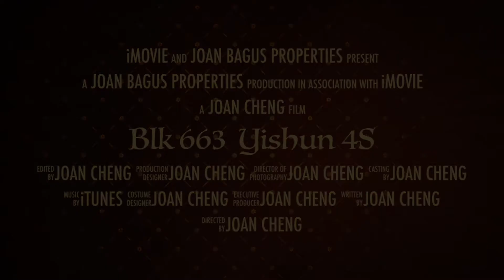Blk 663 yishun 4s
20 years of full time experience in real estate. Having personally TRANSACTED MORE THAN 2000 PROPERTIES SINCE 2000 , Joan Bagus is an expert in Challenging Cases like divorce, Compulsory Acquisition (Bank and HDB), Missing spouse, Spouse/Owners in Prison, Bankruptcy, Islamic Faraid, Owners Overseas.

For almost 20 years Joan Bagus has committed to bringing the best value and best service to her clients. Since year 2000, She and her partner have been Top Producers in Top Leading Property Agencies in Singapore ( including No. 1 Top Transactor/Producer in Propnex, Singapore’s Largest Real Estate Company), a testament to their knowledge, skills and winning methodology.

Having graduated from Raffles Girls’ School (RGS) and Raffles Junior College(RJC) and National University of Singapore (NUS) with a Bachelor in Chemical Engineering, and having numerous other professional qualifications, Joan Bagus is also an avid property investor.